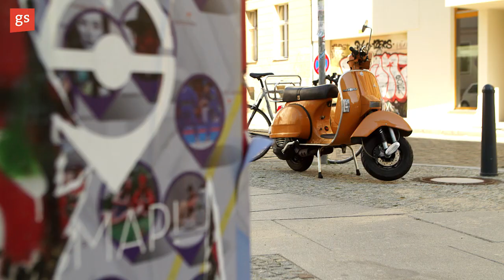Bitkom Innovation Cube powered by Vodafone – Berlin 2016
At our start-up competition, the Innovation Cube in Berlin, the five best applicants pitched their innovative products in front of Vodafone experts.
Many exciting ideas and very good conversations at our networking dinner afterwards!
Are you ready to reshape the world of telecommunications with your start-up and want to know where else you can meet us?
Auf unserem Start-up Wettbewerb, dem Innovation Cube in Berlin, haben fünf der besten Bewerber ihre innovativen Produkte vor Vodafone Experten gepitched.
Viele spannende neue Ideen und sehr gute Gespräche beim Networking Dinner!
Bist du bereit die Telekommunikationswelt mit deinem Start Up zu verändern und möchtest wissen wo du uns treffen kannst?